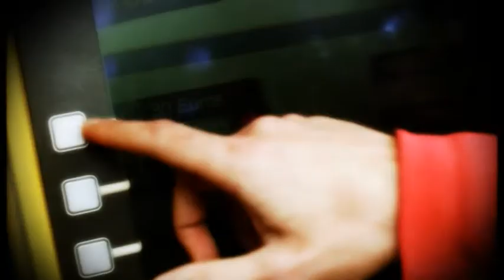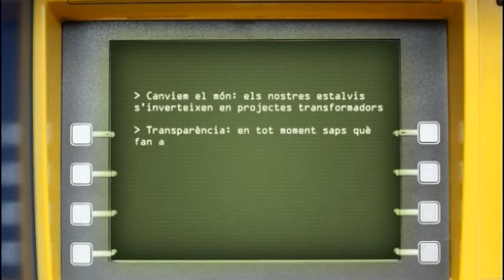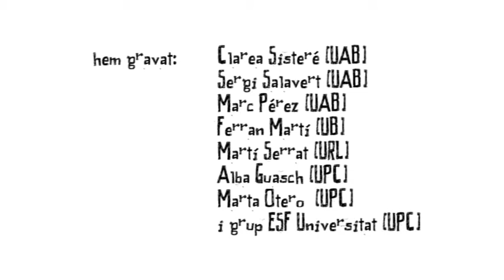Saps què és la Banca Ètica?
Coneixes les finances ètiques? Saps quin és el triple benefici que busquen? T'agradaria que la teva universitat treballés amb aquestes entitats? Això és el que hi diuen els i les estudiants de les universitats catalanes en el segon vídeo participatiu de demana banca ètica. I tu, què hi dius?